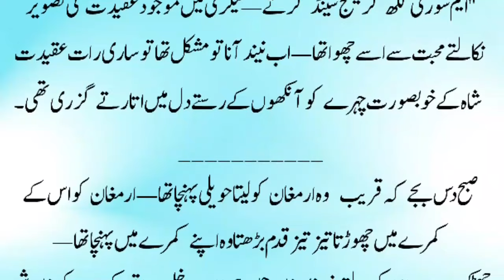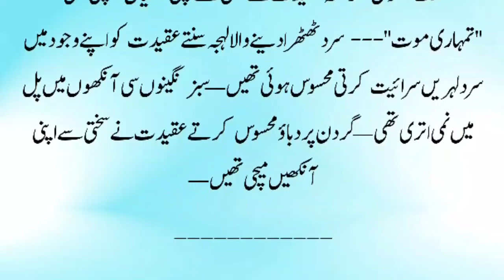Romantic Novels In Urdu | After Marriage Bold Romantic Novels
Urdu novels
Romantic Novel
Possessive hero based romantic urdu novel
Romantic novels in urdu rude hero based
Love story Novel
Revenge based
Most romantic novel
After Marriage based Romantic novels in urdu
Rude hero based romantic novel
Forced Marriage based
Haveli based
Joint family based
Bold and hot romantic novels
Urdu story
Story in urdu
Moral story